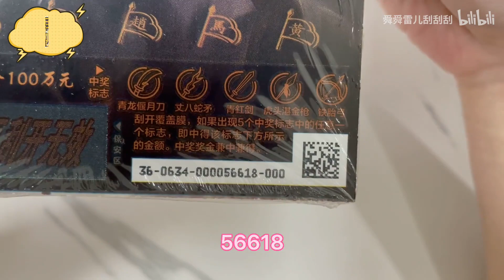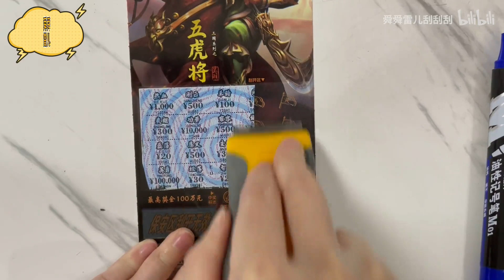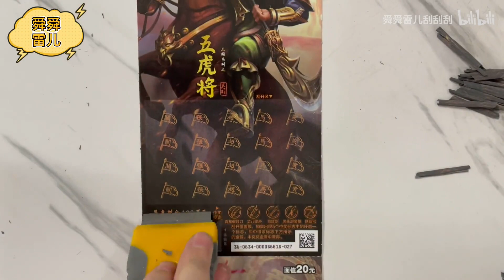【舜舜雷儿刮刮刮】中1000就送金条的刮刮乐五虎将，花600刮一本能中吗？